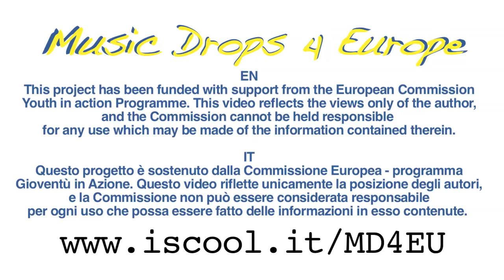UN md4eu - reggae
UNofficial video of MD4Eu days.

Francia, Spagna, Turchia, Romania e Italia insieme per questo scambio finanziato dal programma GIA (info su che ha permesso a più di 30 giovani di incontrarsi e creare assieme, costruendo un pezzo di Europa e stringendo relazioni che dureranno a lungo. Un ringraziamento speciale allo Sportello Provinciale Eurodesk, all'assessorato Politiche Giovanili di Verbania, all'Ipercoop di Gravellona, alla parrocchia di Sant'Anna e a tutti coloro che hanno aiutato per costruire questa indimenticabile esperienza.

France, Spain, Turkey, Romania and Italy together for this exchange funded by the GIA program (info which has enabled more than 30 young people to meet and create together, building a piece of Europe and holding relationships last long. A special thank you to Eurodesk, Youth Politics of Verbania, Ipercoop of Gravellona, the parish church of St. Anna and to all those who helped to build this unforgettable experience.